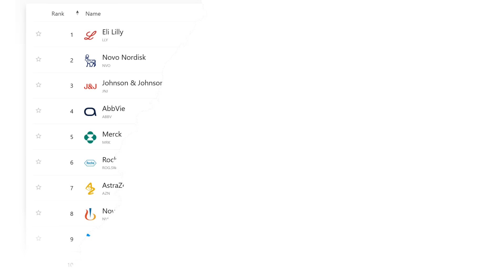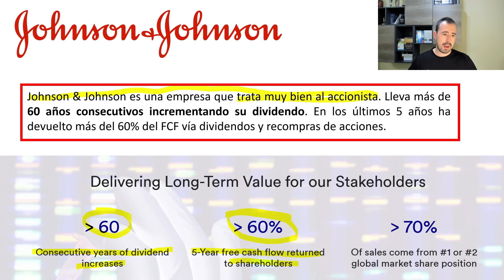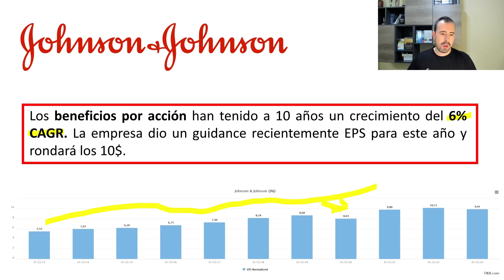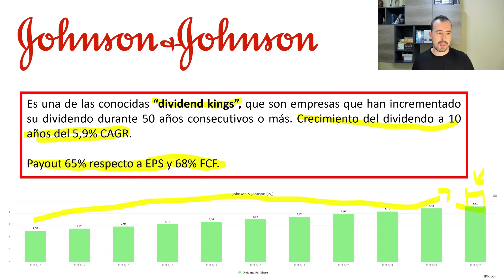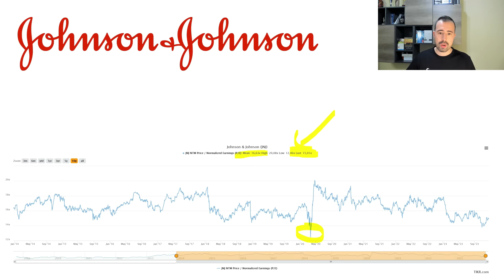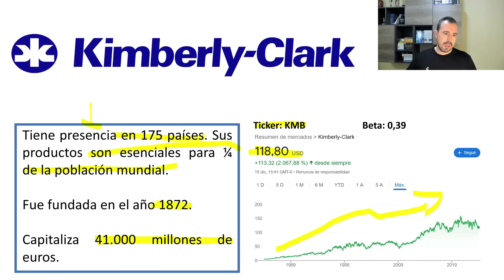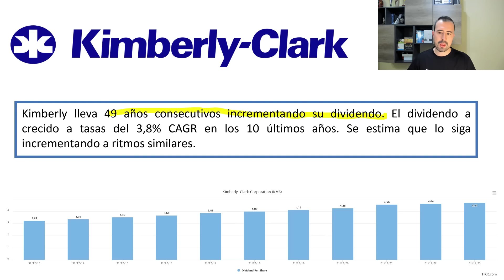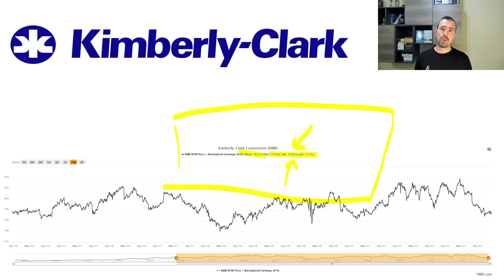💥 2 ACCIONES DEFENSIVAS PARA GENERAR RENTAS POR DIVIDENDOS Y DORMIR TRANQUILO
En el vídeo de hoy te hablo de 2 acciones defensivas y con baja beta que llevan incrementando sus dividendos durante varias décadas consecutivas. Son acciones que en caso de venir una recesión deberían tener un buen comportamiento debido a la estabilidad de sus negocios.

👉 Abre aquí tu cuenta de Freedom24 e invierte con bajas comisiones
✅ Hasta un 4% de rentabilidad con los planes de ahorro a largo plazo en euros y un 6% en dólares (La rentabilidad es la que está vigente en la fecha de publicación del vídeo, pero es posible que pueda variar en los próximos meses)
✅ Recibe intereses de forma diaria
✅ Acceso a análisis gratuitos
✅ 30 Días sin comisiones

🎁 Recarga tu cuenta en euros (o un monto equivalente en dólares) antes del 31 de diciembre de 2023 y recibe hasta 20 acciones de regalo con un valor de 3 a 700 USD cada una.

- 3 ACCIONES DE REGALO: Recarga de 5 a 20.000 € y activa el código promocional XMAS5.

- 10 ACCIONES DE REGALO: Recarga de 20.000 a 50.000 € y activa los códigos promocionales XMAS5 y XMAS20.

- 20 ACCIONES DE REGALO: Recarga de más de 50.000 € y activa los códigos promocionales XMAS5, XMAS20 y XMAS50.

La oferta está disponible para todos los usuarios nuevos y existentes de Freedom Finance Europe Ltd. registrados en la plataforma.

¡Importante! El código promocional solo se puede añadir desde la versión de escritorio de la plataforma.

💥 2 ACCIONES Que Cotizan a MENOS de PER 10 ACTUALMENTE y que PAGAN DIVIDENDOS de más del 7% 🤑

0:00 Intro
0:36 Johnson & Johnson (JNJ)
3:10 Demandas pendientes
4:35 Crecimiento ingresos y EPS
5:54 Asignación de capital
7:04 Dividendo Johnson & Johnson
9:25 Valoración actual
10:10 Kimberly-Clark (KMB)
11:19 Empresa con poco crecimiento pero muy estable
12:59 Dividendo Kimberly Clark
14:00 Valoración actual

Un saludo,

Iván